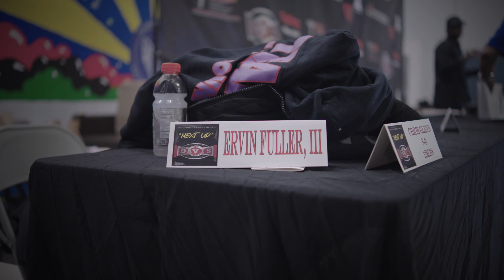Ervin "trey Pound" Fuller 6th Victory TKO